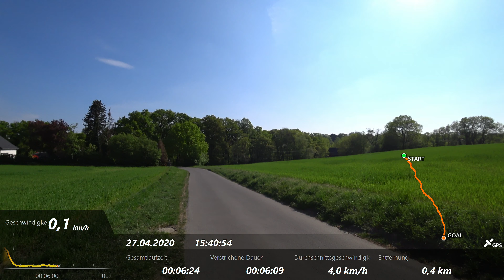German Spring 2020 part 1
A little Hike at Spring in Germany ( Bochum-Wiemelhausen )